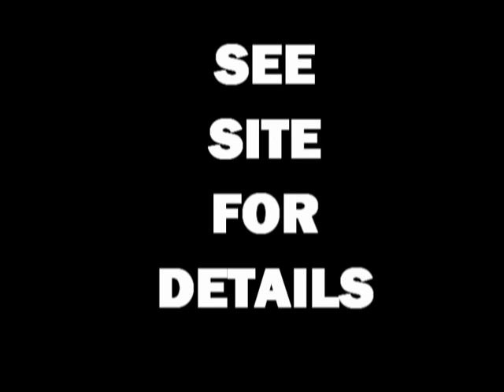( VTZ ) Antiquity *instrumental*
This instrumental does not contain any samples.  for details on commercial licensing and custom production.